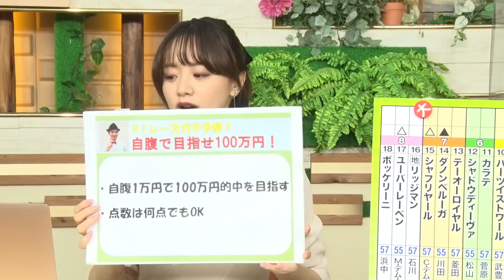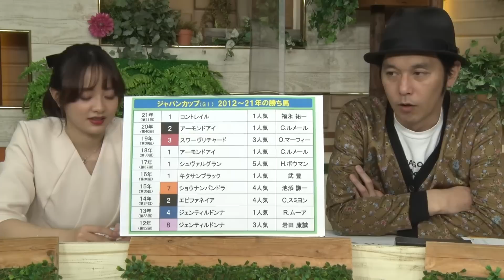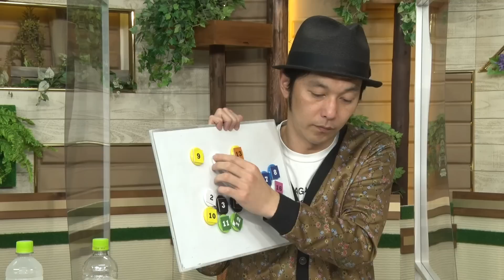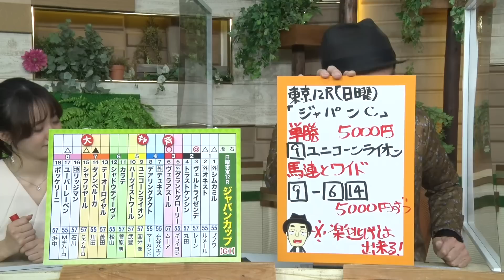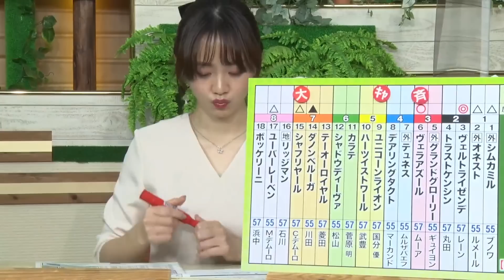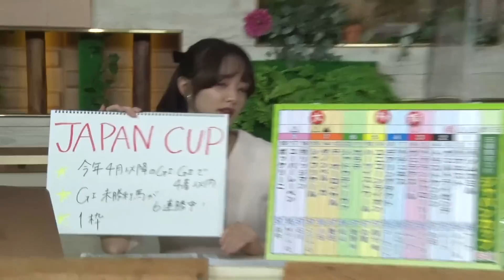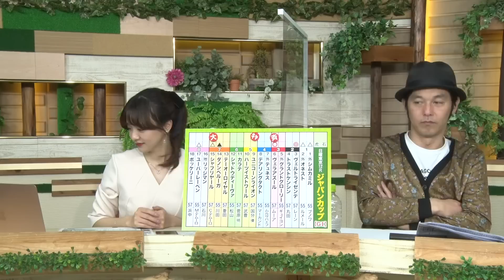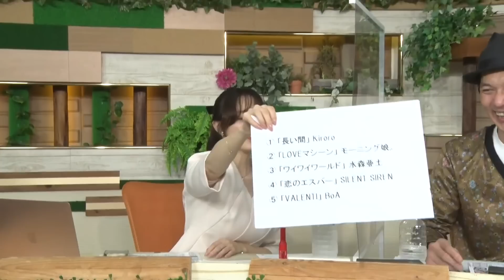日本馬vs外国馬『ジャパンC』ガチ予想！キャプテン渡辺＆森香澄＆虎石晃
クラシックディスタンスの大一番『第42回 ジャパンカップ（GI）』をガチ予想！

ここでしか聞けない予想のうんちくや裏話、さらに、森アナからもヒント満載の有力情報をお届け。視聴者のみなさんからの質問にもお答えします！

‹出演者›
キャプテン渡辺
森香澄（テレビ東京アナウンサー）

第42回ジャパンカップ（GI）枠順
11月27日（日）5回東京8日 発走時刻：15時40分

1-1 シムカミル（牡3 G.ブノワ）
1-2 オネスト（牡3 C.ルメール）
2-3 ヴェルトライゼンデ（牡5 D.レーン）
2-4 トラストケンシン（牡7 丸田恭介）
3-5 グランドグローリー（牝6 M.ギュイヨン）
3-6 ヴェラアズール（牡5 R.ムーア）
4-7 テュネス（牡3 B.ムルザバエフ）
4-8 デアリングタクト（牝5 T.マーカンド）
5-9 ユニコーンライオン（牡6 国分優作）
5-10 ハーツイストワール（牡6 武豊）
6-11 カラテ（牡6 菅原明良）
6-12 シャドウディーヴァ（牝6 松山弘平）
7-13 テーオーロイヤル（牡4 菱田裕二）
7-14 ダノンベルーガ（牡3 川田将雅）
7-15 シャフリヤール（牡4 C.デムーロ）
8-16 リッジマン（牡9 石川裕紀人）
8-17 ユーバーレーベン（牝4 M.デムーロ）
8-18 ボッケリーニ（牡6 浜中俊）